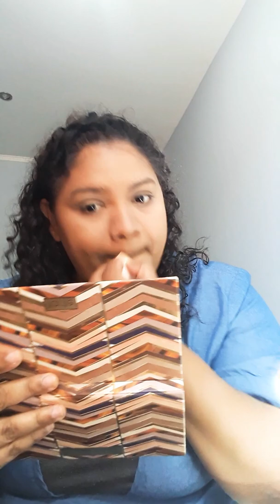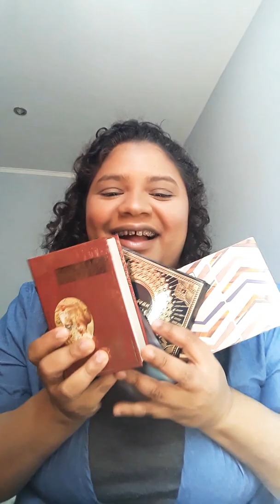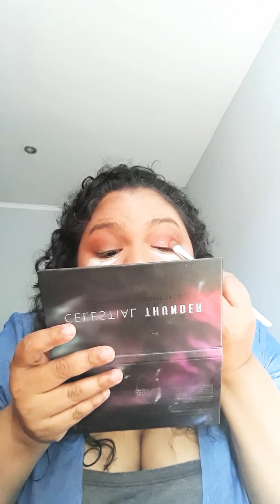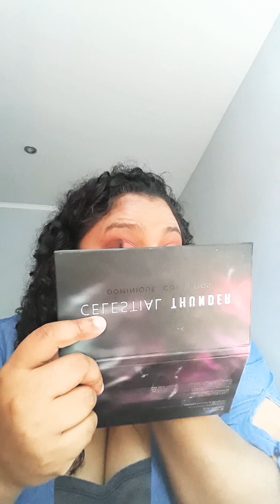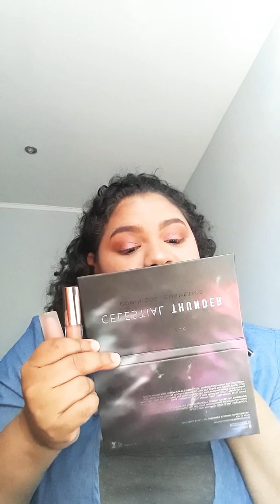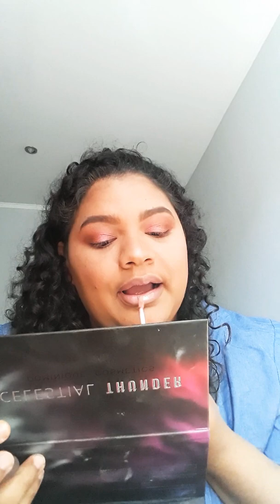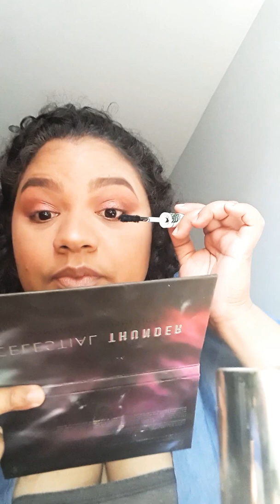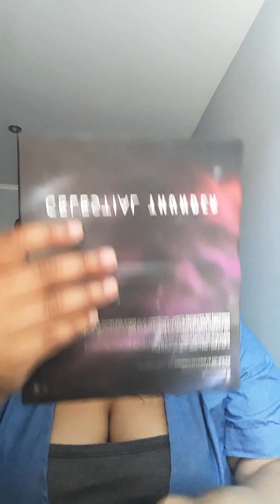23 de febrero de 2020